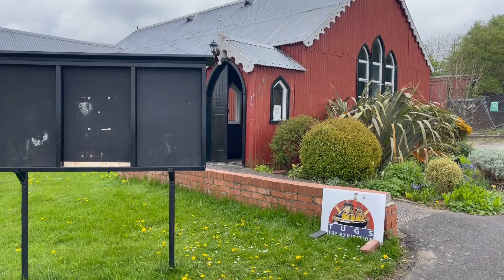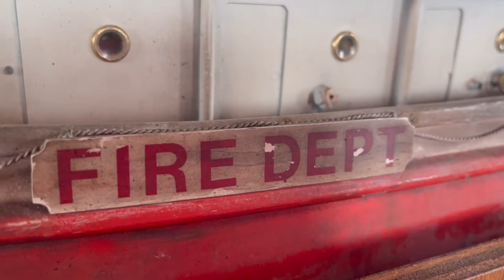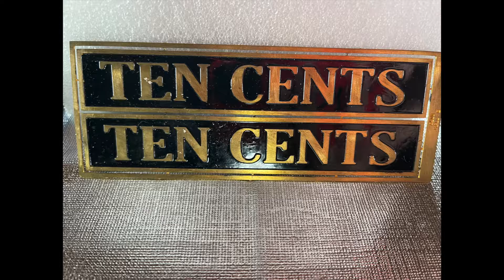G.L’s Travels: TUGS the Exhibition